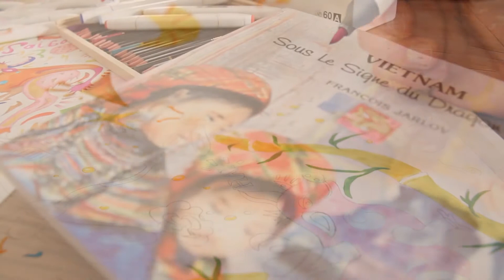★ ART LIVE ★ Vietnam - Illustration aux feutres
Illustration destinée pour un étiquette de bière au Vietnam "Saigon"
Oeuvre en vente sur Singulart :